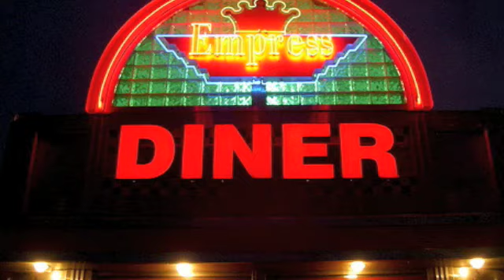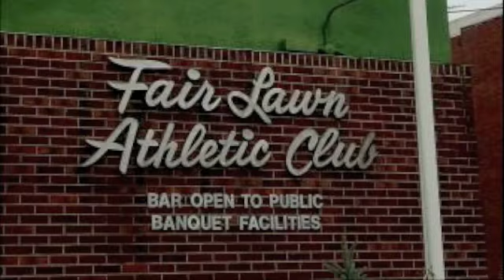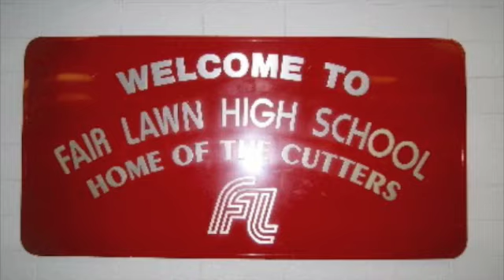Garden State of Mind - an Ode to Fair Lawn, NJ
ZlataThoughts' Parody on Stephen Colbert's Parody of Jay-Z and Alicia Keys' Empire State of Mind

LYRICS:
I come from the place with the fairest grass
Grew up near Westmoreland and was upper-middle class
Brianne Bartlett lived right around the block
Our parents were strict be home at 10 o'clock
Drinking at the pit, getting high by the zip line
All the girls wanted to make out with Kevin Devine
Lunches at the food court in the garden state mall
Cheerin' on the Cutters during home games of football
House parties at Carti's; Dress to impress
Cheese fries night - Choice of dinner - Empress
Smoking in the parking lot - five minutes on the dot
Need to get to class ain't got no hall pass
FBLA,  boptones, cheerleading
FLHS was always succeeding
Class of 2000 was the class of the millennium
Got our ten year reunion to see what we've all become

Fair Lawn
Loads of grass for doggies to play in
and temples to pray in
Now you're in Fair Lawn
On these streets every knows your name
Thank God for small-town fame
Let's hear it for Fair Lawn, Fair Lawn, Fair Lawn

Meet ups at the dutch house, AC and JJ's
Who got fat, who is single, who is having babies
Many people try to leave but they always come back
Getting off of Fair Lawn is like getting off of crack
Beer pong in the basement, kegs in the backyard
summers at Memorial, crushin on the life guards
Freshman girls and Senior boys; always temptation
But the Lawn's a small town; don't get a reputation
some say this town is akin to Peyton place
I say screw that and smile with grace
Fair Lawn Insest - that's what's up
You know you know someone who dates their friend from   growing up
They'll get married, buy a home - domesticate
The years go by quick and soon they procrate
The side of town you live will mean a lot along the way
It determines if their kiddies go to Memorial or TJ